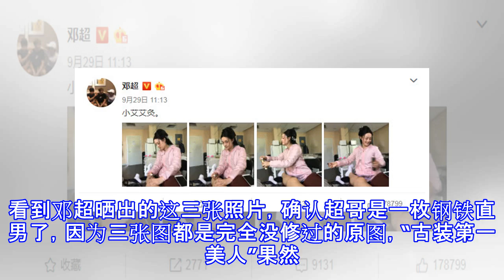邓超偷拍孙俪，晒出未修原图，“古装第一美人”果然名不虚传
邓超偷拍孙俪，晒出未修原图，“古装第一美人”果然名不虚传 小影新片场 09月30日10:37 关注 确定不再关注此人吗 确定取消 本文由小影新片场作者云枫原创，若需转载，请注明出处，谢谢合作！每天定时分享新颖的娱乐资讯，如有建议或意见可以与我们联系。娱乐圈中因戏生情的明星夫妇很多，要说小编最喜欢的还是邓超与孙俪这一对，两人在社交平台上的互动很频繁，每次都能看到浓浓的爱意，邓超婚后也是实力宠妻，娘娘孙俪表面嫌弃超哥，内心也是欢喜的不得了呢。近日邓超与孙俪夫妻合体拍摄的《影》也已经上映，超哥为了这部电影付出的太多了，从满身肌肉到瘦骨嶙峋，这样对身体的伤害确实不小，不过每个演员在拍摄时都有自己的心酸...